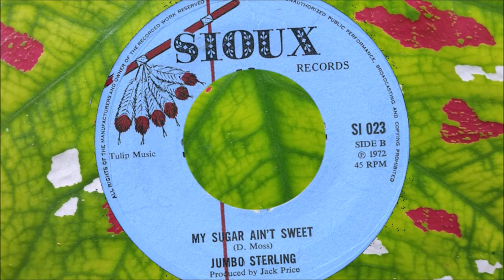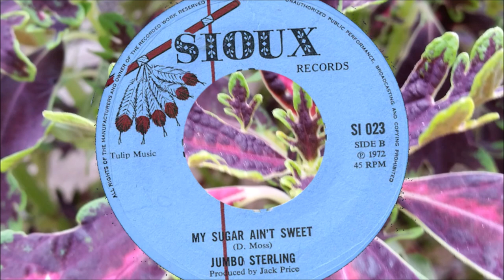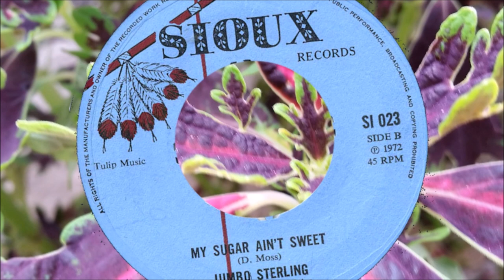Jumbo Sterling My Sugar Ain't Sweet - Sioux Records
Jumbo Sterling My Sugar & Sweet. Released on Sioux Records in 1972 and produced by Jack Price.